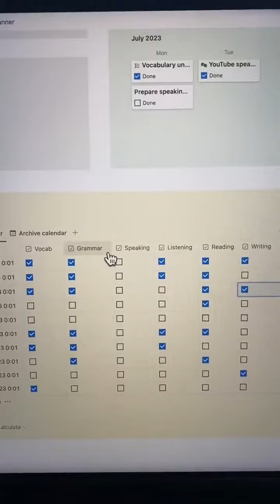Jak śledzić nawyki w nauce angielskiego?